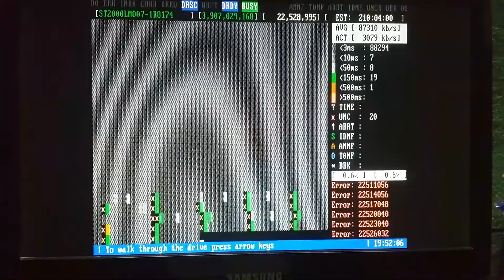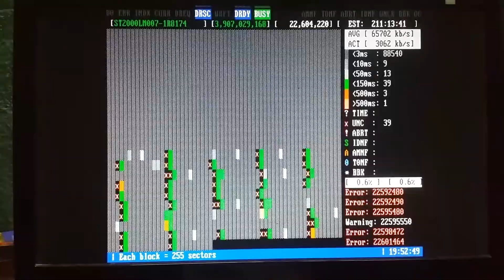Amazing seagate hdd bad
Hdd 2tb seagate st2000lm007 bad,